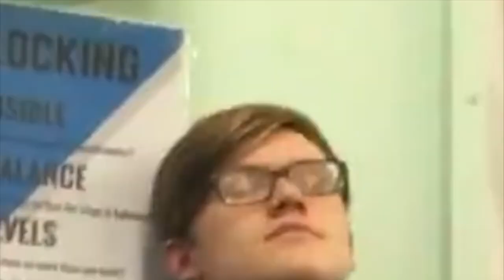Legally Blonde at Hove Park 2019 - Part 1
Behind the scenes of Legally Blonde at Hove Park School 2019!

Hey peeps, after the success of last year's documentary, we decided to follow in the footsteps of our previous cast members and do the same for this year's show, Legally Blonde. We knew that we would never be able to top such film making brilliance, but Melissa and I  thought it would be a really nice thing to look back on and remember how fun the show was :) Really hope you enjoy, love Emmett xxxx